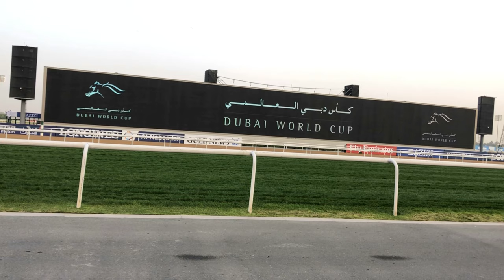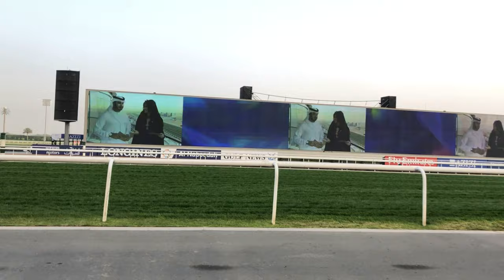Dubai Racing Club | Meydan Racecourse | The Dubai World Cup is the world's richest hoarse race.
Welcome-to-Dubai-Racing-Club.
Meydan-Racecourse

The Meydan grandstand The Dubai World Cup is the world's richest race day with over US$26.25 million in prize money.

Meydan Racecourse is a racecourse in Dubai, United Arab Emirates. The grandstand is over a mile in length, and can accommodate over 60,000 spectators. Meydan opened on 27 March 2010, replacing Nad Al Sheba Racecourse, which formerly occupied the same site.

Welcome to Dubai Racing Club
Meydan Racecourse is home to the world’s most spectacular race day - the Dubai World Cup meeting on March 27. The 2020-21 season’s first race meeting was held on Thursday, November 5. This season includes 19 meetings, seven of those comprise the Dubai World Cup Carnival, an international showcase taking place on six consecutive Thursdays, January 21– February 25, before culminating with Super Saturday, March 6, 2021.